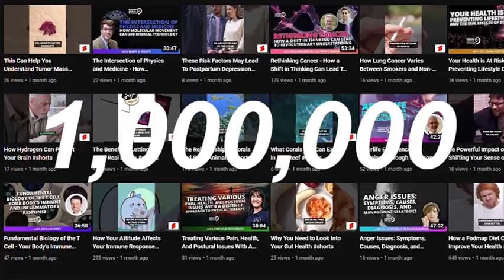The Gut-Immune Connection | Explains by Dr. Emeran Mayer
"Who eats first?" Richard asks Dr. Emeran Mayer as the researcher discusses his new book about the gut-immune connection. The answer is as complex as gut health and immune system interactions, but also just as fascinating.

Listen and learn:

1) How the rapid timeline of microbiome research led to understanding connections between gut microbiota and immunity,
2) How facial expressions from emotions are also happening, in a sense, in the gut,
3) How your brain monitors what's happening in your gut through the gut-immune connection, and
4) What hormones are released in your gut and how those tie to emotional reactions.

Dr. Emeran Mayer's discusses his latest book, The Gut-Immune Connection: How Understanding the Connection Between Food and Immunity Can Help Us Regain Our Health. He digs deep on some of this timely book's topics, including the ties between our emotions and gut processes.

The trillions of microbes producing their own chemicals, or metabolites make for quite a "bi-directional dialogue," he explains. Neurotransmitters throw another element into the mix and the food we bring in completes this intense conversation between our gut and brain.

Who does eat first? Well, it's not a one-answer question, explains Dr. Mayer, because different microbes eat different foods. "With a typical standard American diet," he says, "most of it would be absorbed in that very beginning of the small intestine, because everything is processed with very little fiber . . . but if you eat a diet like our ancestors used to eat . . . much higher in fiber . . .  it has to travel down." And, it turns out, which microbes get fed the most affects how our body responds, and ultimately, our health. Listen in for more about this integral and fundamental connection.